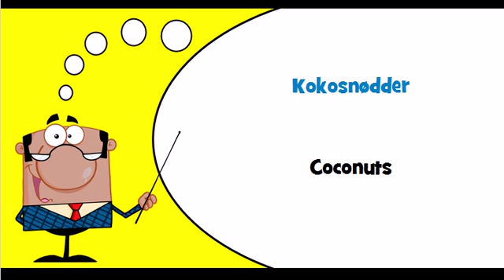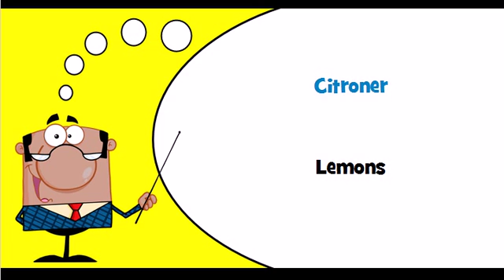Let's learn Danish Theme = Tropical fruit